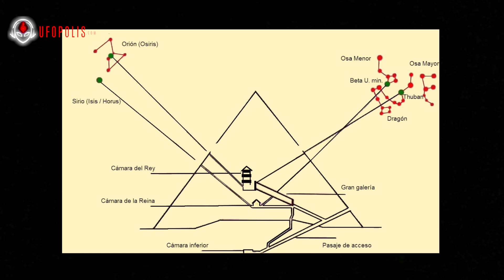¿Por qué la ciencia oculta que la gran pirámide no es humana?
La gran pirámide de Egipto.

Vicente Fuentes narra más de 25 hechos sobre la gran pirámide de Egipto que demuestra la existencia de una serie de conocimientos científicos mucho más avanzados con respecto al desarrollo racional de los seres humanos.